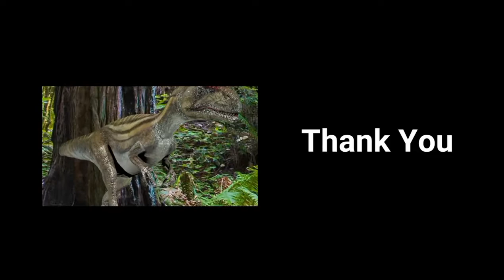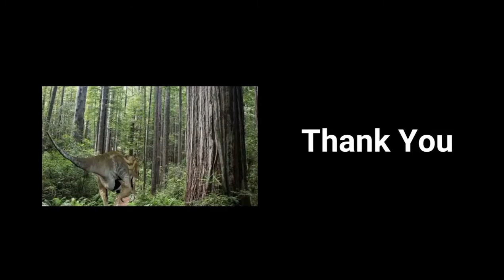T rex : Allosaurus ,Tyrannosaur,Spinosaurus vs Baryonyx.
Publish on 24 September 2021